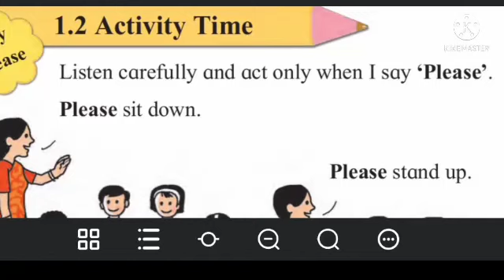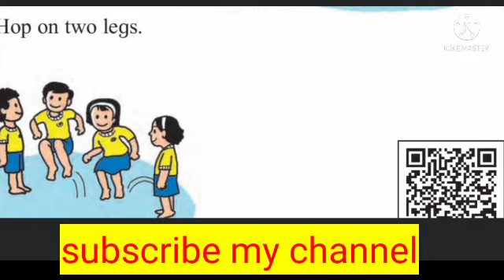STD 2nd 1.2 Activity Time